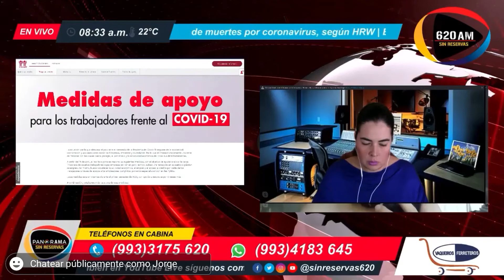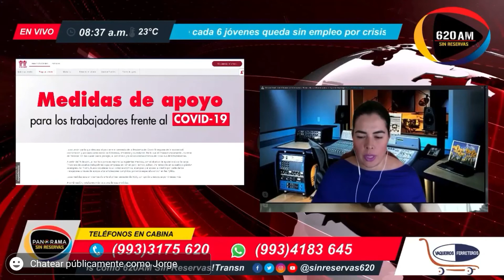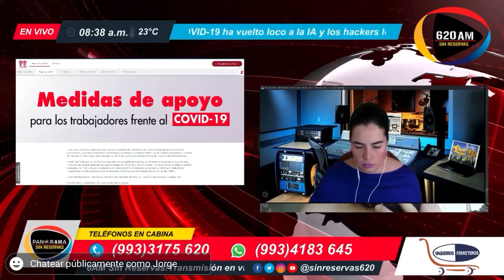INFONAVIT Cifras y Medidas de Apoyo a los trabajadores ante la emergencia sanitaria por COVID-19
así como UNÁMOS CRÉDITOS.
Ing. José Ángel Vasconcelos López Representante de la Dirección General del Infonavit en Tabasco